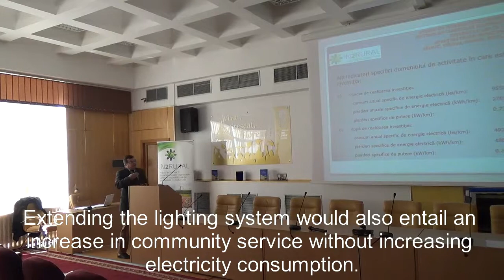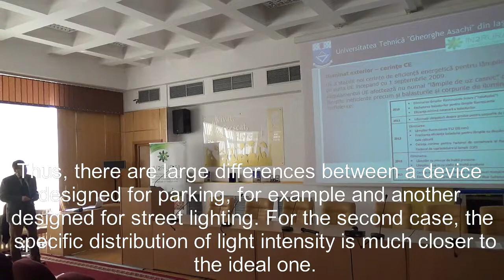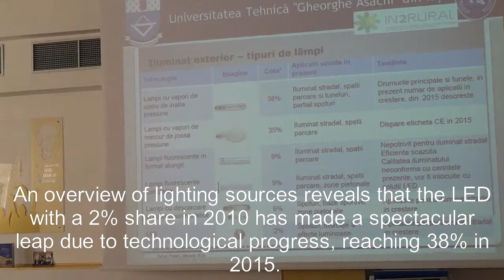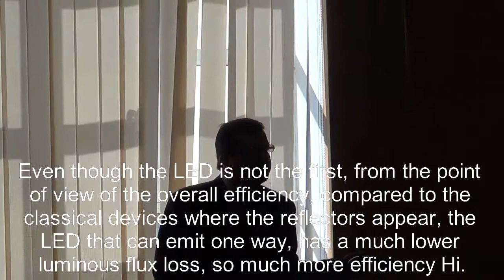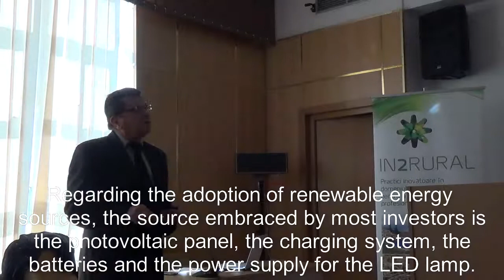Catalil Galatanu Multiplier Event «Vasile Alecsandri» University of Bacău (Romania) IN2RURAL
Seminar given by Catalil Galatanu about “LED, between mode and long term efficiency” in the Multiplier Event of «Vasile Alecsandri» University of Bacău (Romania), 28th October 2015, as part of project IN2RURAL funded by the Erasmus+ programme of the European Union.